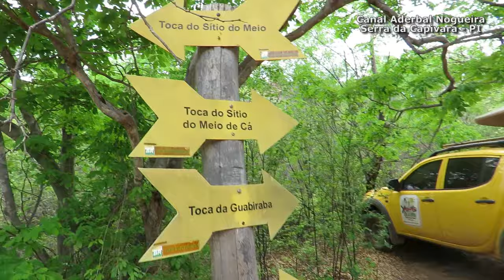Expedição Serra da Capivara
Expedição que realizamos à Serra da Capivara em novembro de 2021, onde fizemos também Cânion do Viana, Cânion Canoas e Cococi (CE).
O depoimento da arqueóloga Niède Guidon eu gravei em 2015 em uma das várias viagens que fiz à Serra da Capivara.